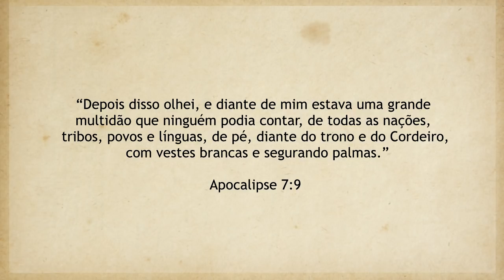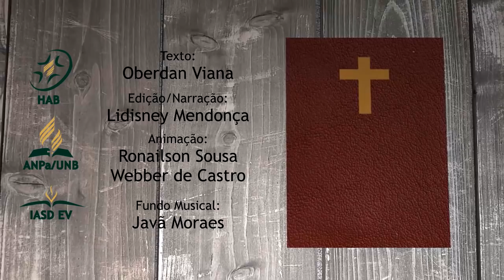REAVIVADOS - APOCALIPSE 7